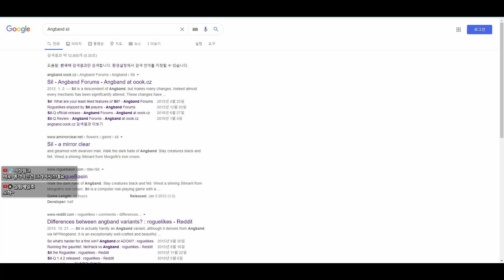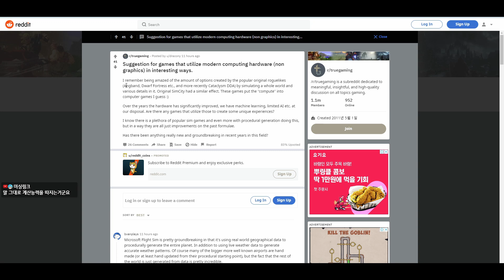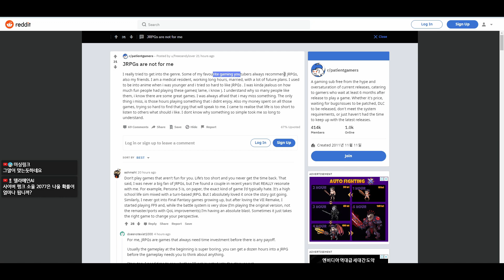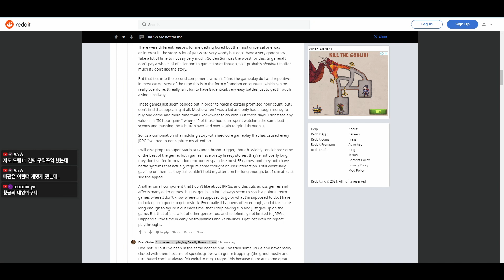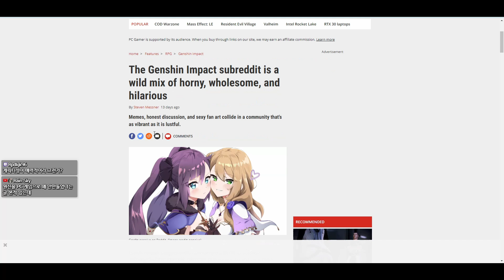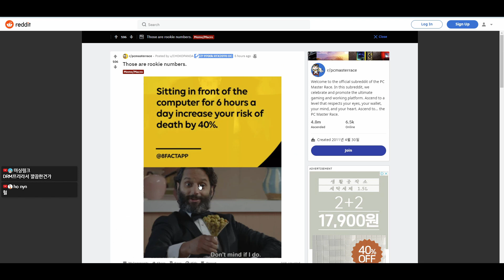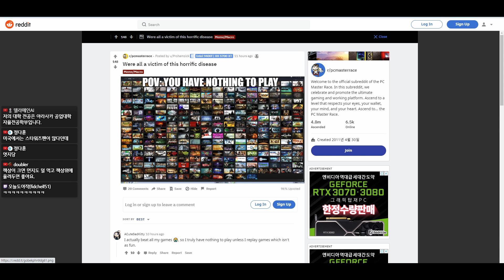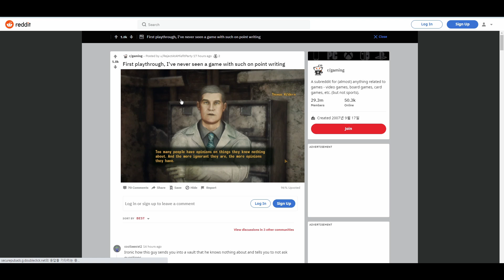하.. 컴퓨터 앞에서 위로한 건 제발 운동으로 치지 말아줘 - 레딧 탐방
레딧 탐방과 게임 생방송 내용을 편집해봤습니다.

내용:
1. 모던 컴퓨팅 하드웨어를 흥미로운 방식으로 활용한 게임은?
2. 로그라이크 게임 Sil(Angband 변종).
3. 던전크롤 스톤스프. 돌죽.
4. 막간 게임은 패스파인더 킹메이커.
5. 자이로 에이밍.
6. 일본 rpg. jrpg.
7. 매일 까이는 유비소프트.
8. 원신 서브레딧.
9. pc마스터레이스 서브레딧을 점령한 트와이스.
10. 매일 컴 앞에 6시간 이상 앉아 있는 건.
11. 폴아웃 뉴베가스.